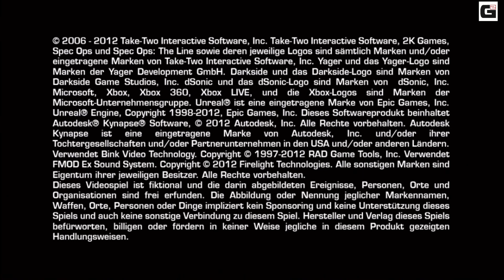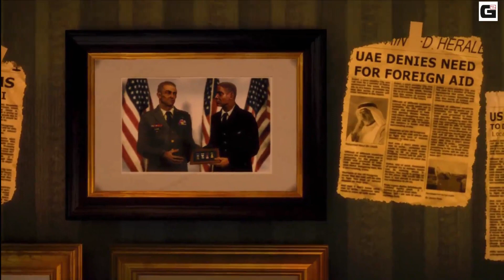Spec Ops: The Line - Demo Walkthrough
Dieses Video zeigt die komplette Spec Ops: The Line - Demo. Weitere Informationen zu Spec Ops: The Line findet ihr